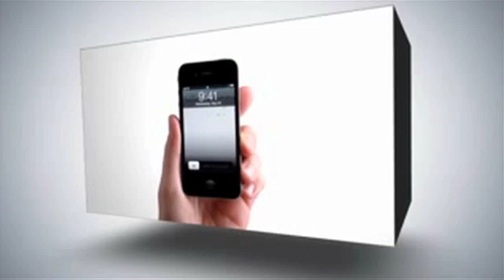فوز تونس على الأردن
تونس تفوز على الأردن بهدفين في بطولة فلسطين الدولية